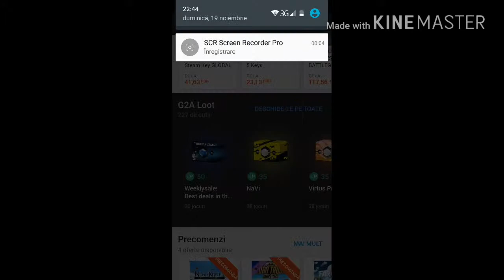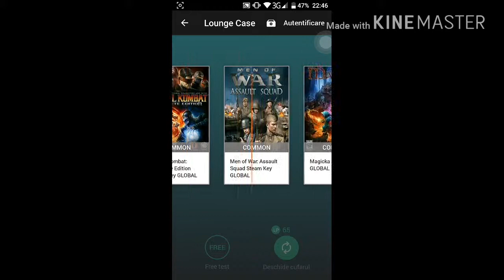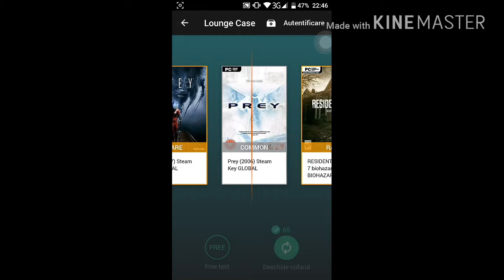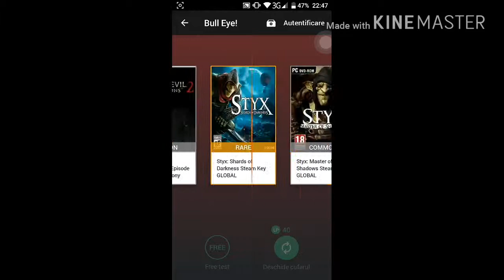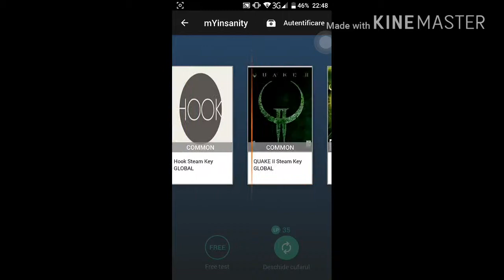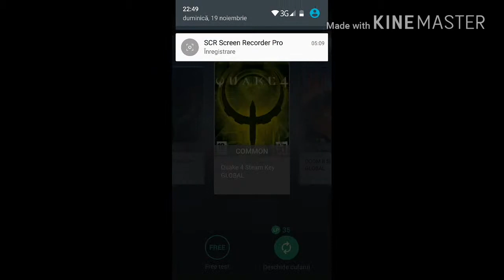Deschdem cutiuțe pe G2A!!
Salutare fratilor si bine v-am regasit la un nou episod .Eu sper sa va placaai ales ca am revenit cu ceva nou pe canal daca mai vreti sa deschidem cutii pe G2A nu uitati de like si subscribe,v-am lasat cu episodul.Ceaw

"I not own the music"
"I don't take credit for this video ro music"
"Made for satirical purposes only ,no copyright infrigement intended"